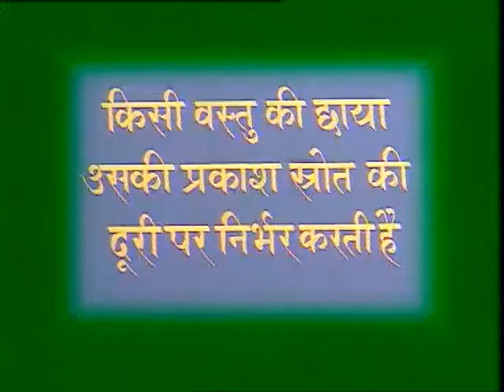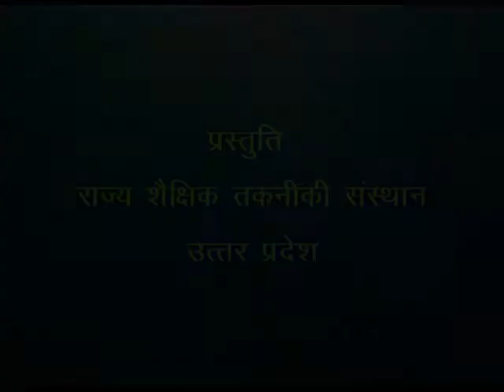Khel Chaya Ka Vigyan / खेल छाया का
इस कार्यक्रम में अपारदर्शी, पारदर्शी और अल्प परदर्शी संकल्पना के बारे में बताया गया है।